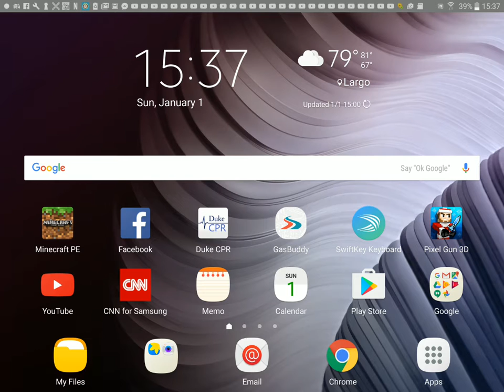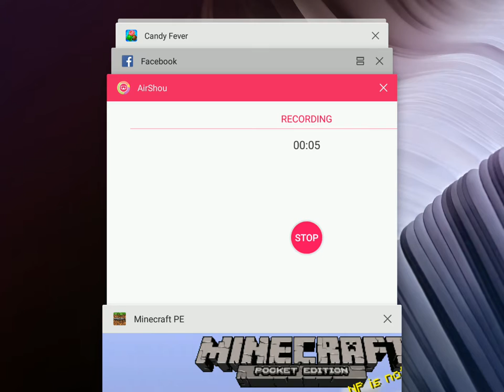Groovy Survival (Minecraft PE) #1 WASTED TIME! ft FluffyEnderPug